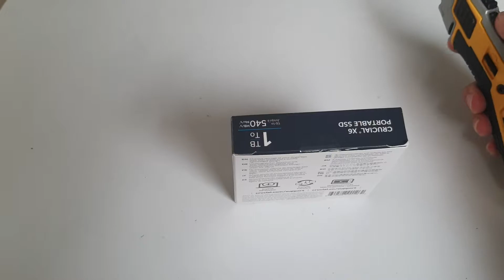Unboxing Crucial X6 Portable SSD